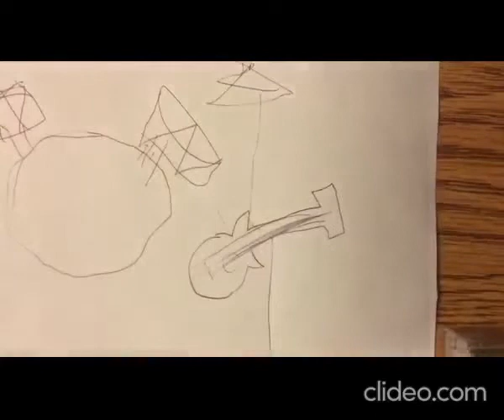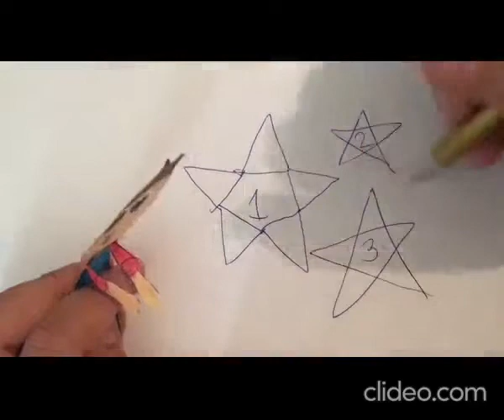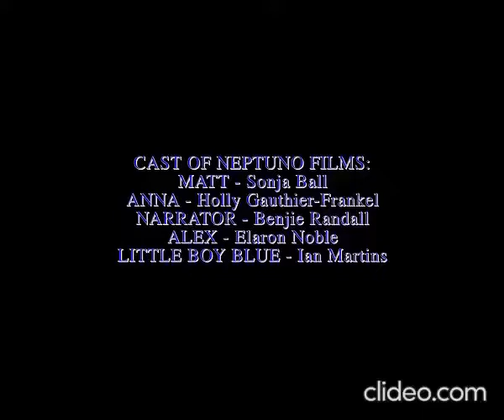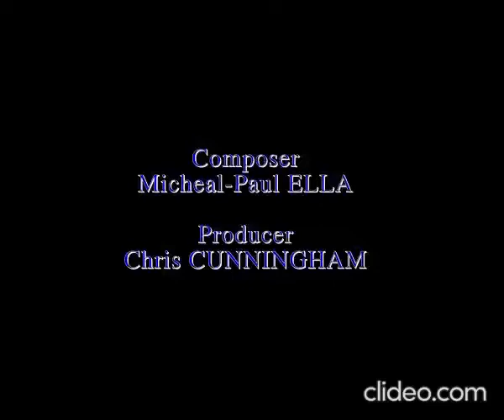The Leotits - Rockin' Your Room/Superstar Happens - S3, E1 (full episode) - Nursery Rhyme for Babies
Hey parents and teachers! Looking for activity pages! please Visit our website! and subscribe from latest videos! and join our mailing Like us on Facebook and follow us on instagram Shop Amazon for Books and DVDs toys and more Stream our music Thanks for joining the Club!
Created by:
Ian Martins
Andrew Pagana
Brianna Gage
Curly G
RH942 VHSandOpenings